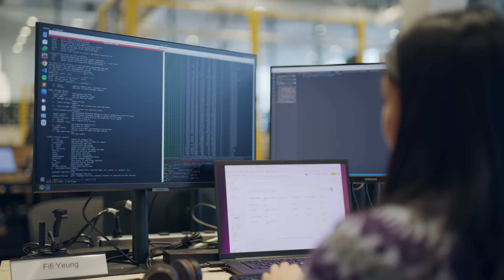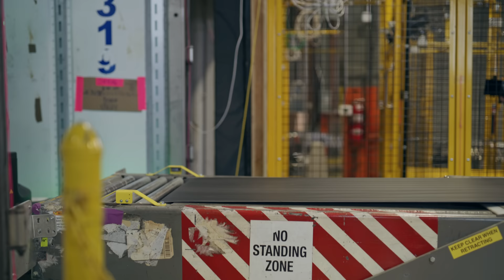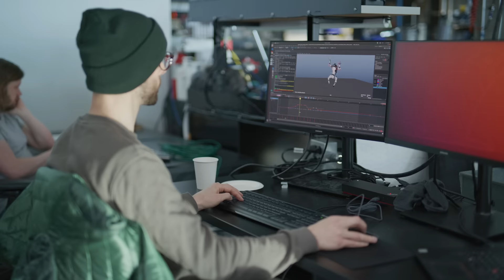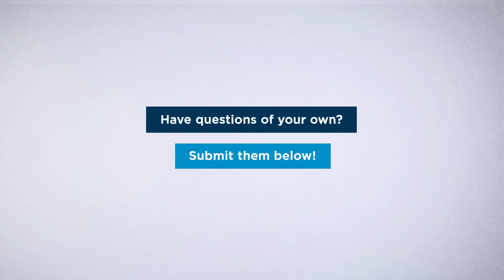Ask a Roboticist: Meet Fifi | Boston Dynamics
Meet Fifi, a software engineering team lead at Boston Dynamics. Hear her perspective on how she got into engineering, why she wouldn't trust Stretch with her pet cactus, and much more–as she answers questions from kids and other curious minds.

00:00: Introduction
00:22: What got you interested in robotics?
00:37: What did you study in school?
01:11: What do you do for Boston Dynamics?
01:39: What does your average day look like?
02:01: Why doesn't Stretch have legs?
02:40: How fast does Stretch go?
03:04: How far can Stretch reach?
03:20: What things can Stretch pick up and what can't it pick up?
03:52: How does Stretch see?
04:23: What kind of real-world considerations are kept in mind when designing behaviors?
05:21: How can I get started with robots?
05:57: What's the coolest part of working with robots?